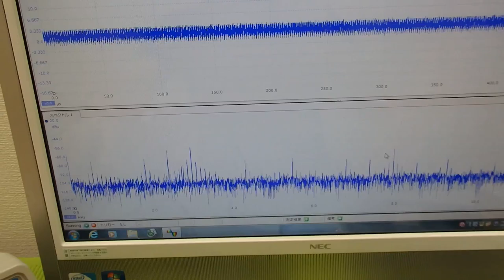超音波の音圧測定解析システム ultrasonic-labo